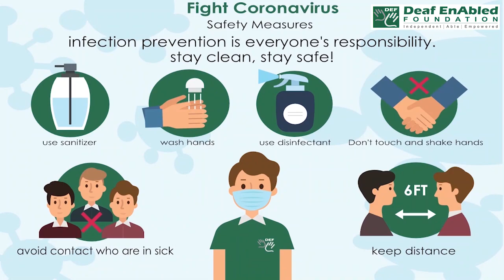Euro (noun) word of the Day for April 17th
Euro (noun)

Meaning - the unit of money used in most European Union countries:

Sentence - You can usually find a hotel for €70 a night.